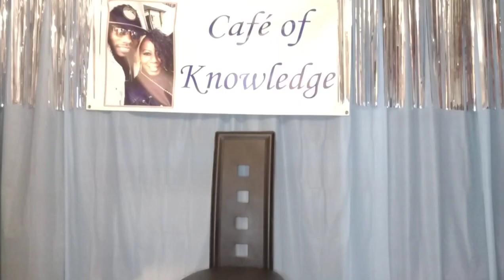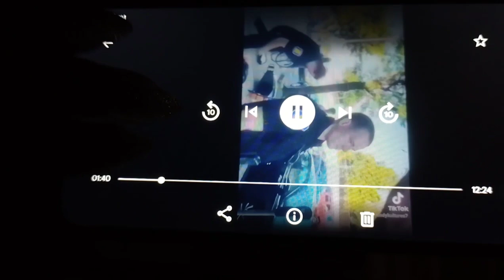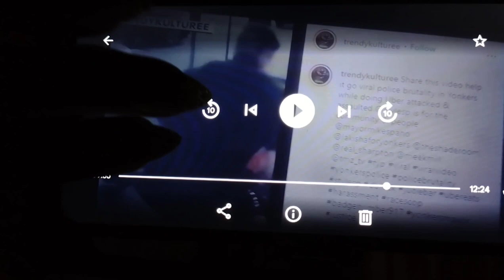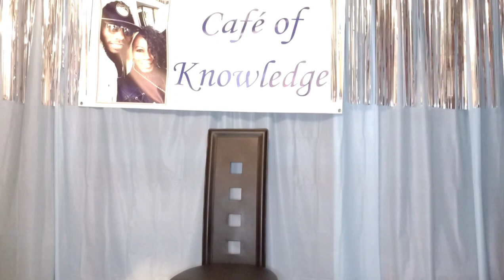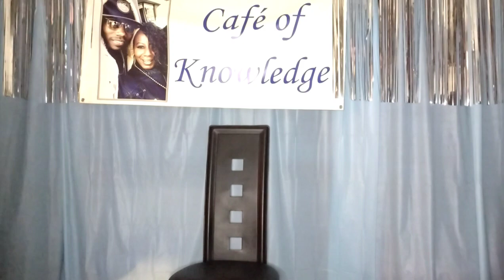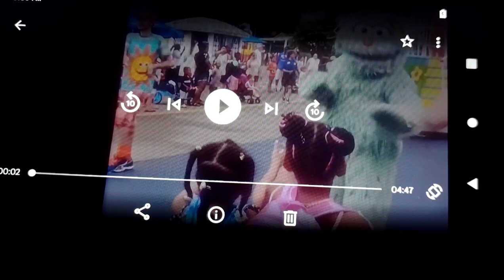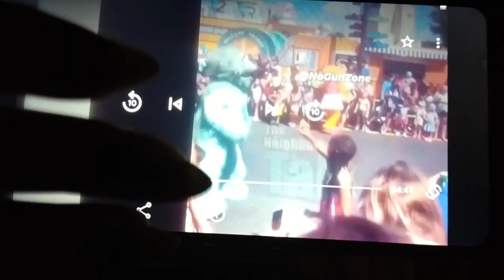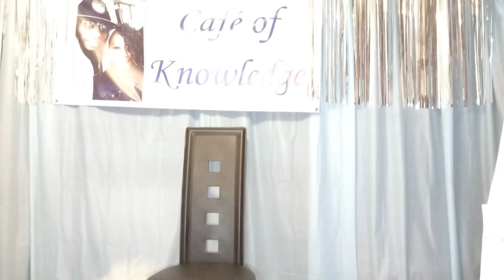Sesame Place Controversy (More Videos Surface), Styles P., Police and Black Woman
How to treat others with respect and dignity.